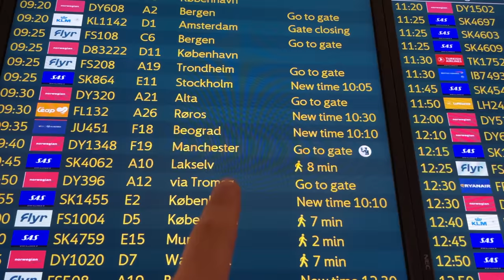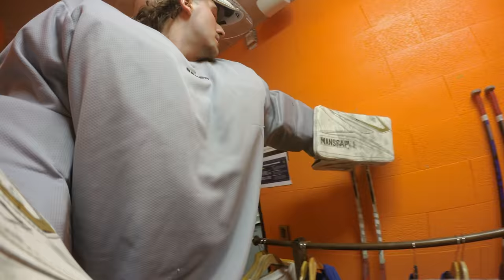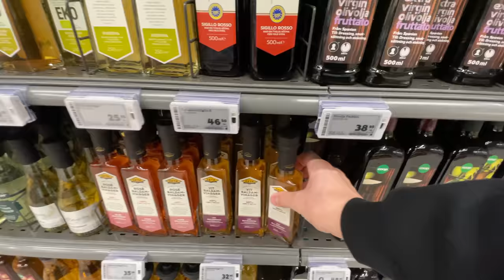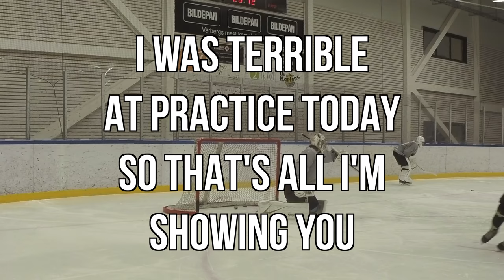Flying Back To Sweden | Life in The Minors of Pro Hockey EP 26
Today I'm leaving Norway and heading back to Sweden, to my new team. Lot of people have asked where I'm heading. I'll explain everything in this video.

00:00 Intro
00:07 Leaving Norway
01:13 They Lost my bags AGAIN!!!
01:54 Got my gear back AGAIN!!!
02:18 New mask straps
02:44 1st practice
04:36 I gotta get outta here
05:40 Grocery haul
06:03 Local Newspaper loves me
06:28 Another practice
07:30 I'm not into this anymore
08:39 Outro